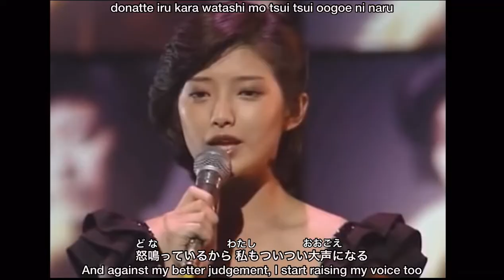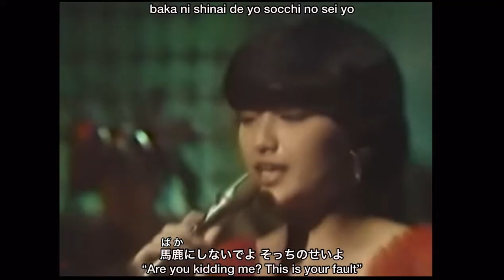Momoe Yamaguchi- Playback Part 2 (subtitled)（ふりがな付き）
hey guys, so this was requested in my discord and i’m very grateful cause i was unaware of it until now, it’s just a genius song and momoe has such amazing stage presence. i hope you enjoy, and i’ll see u soon! love ya :-)